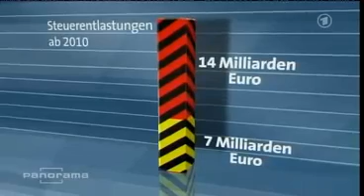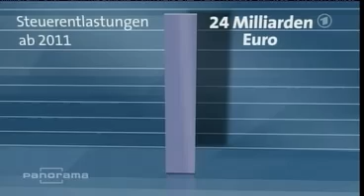Panorama - Schwarz-gelbe Milliardenentlastung - Tipp: NachDenkSeiten